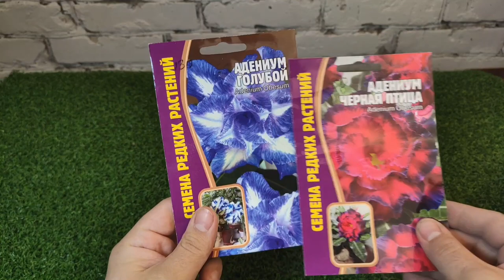АДЕНИУМЫ ИЗ СЕМЯН! Как посадить? | Правильный Грунт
В этом видео я показываю как легко вырастить адениум из семян, от замачивания семян, до первых всходов.